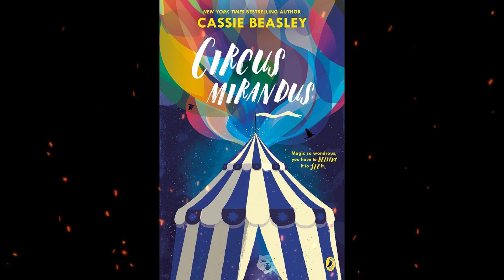Plot summary, “Circus Mirandus” by Cassie Beasley in 2 Minutes - Book Review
"Circus Mirandus" is a novel written by Cassie Beasley. The story revolves around a young boy named Micah Tuttle and his extraordinary encounters with a magical circus. The circus, known as Circus Mirandus, is not an ordinary spectacle; it is a place of wonders and enchantments. Micah's grandfather, Ephraim Tuttle, had shared captivating tales of the magical circus with him since childhood.
As Micah's grandfather's health deteriorates, Micah becomes determined to seek out Circus Mirandus and request a miracle from the Man Who Bends Light, a mystical figure within the circus. With the help of his friend Jenny, Micah embarks on a magical journey to discover the truth behind the fantastical stories and to unlock the wonders of Circus Mirandus.
The novel explores themes of magic, belief, and the power of imagination. It takes readers on a whimsical adventure filled with friendship, courage, and the extraordinary possibilities that lie within the realm of the fantastical circus. "Circus Mirandus" is a heartwarming and imaginative tale that captures the essence of childhood wonder and the magic that can be found in the most unexpected places.